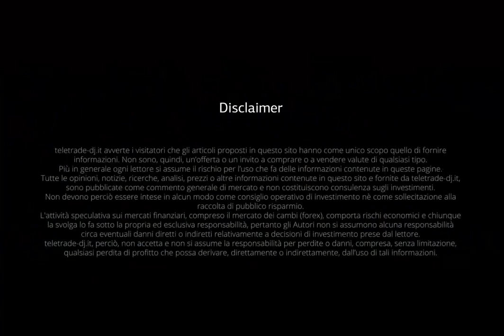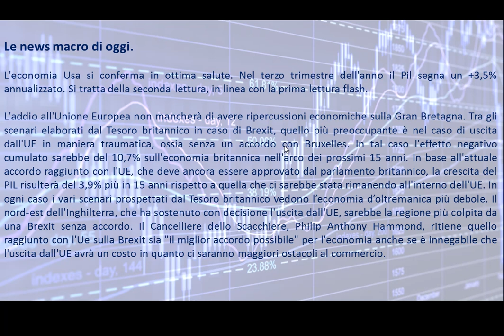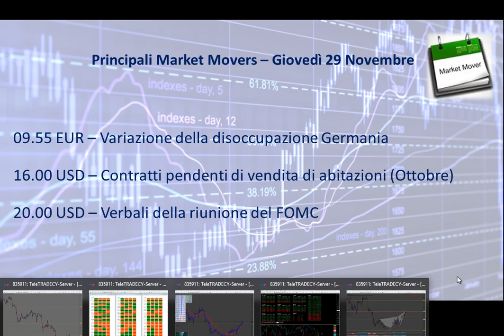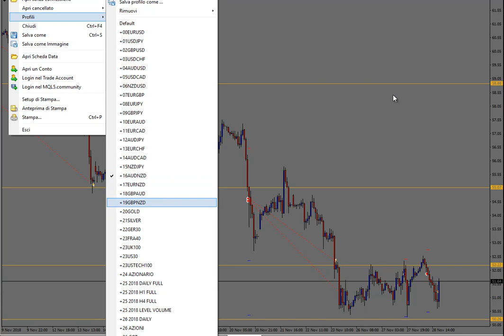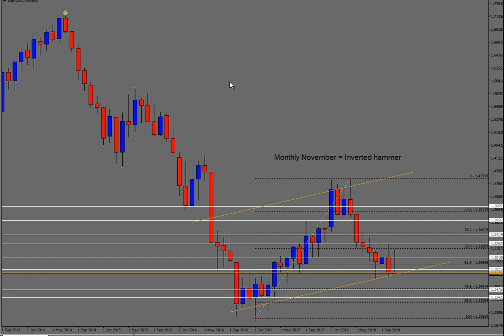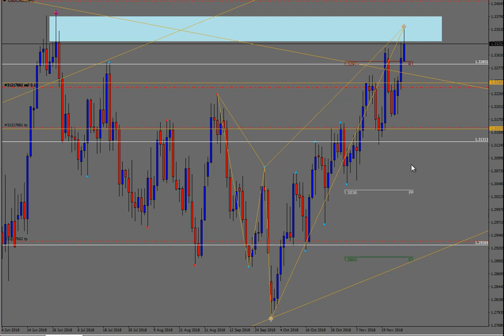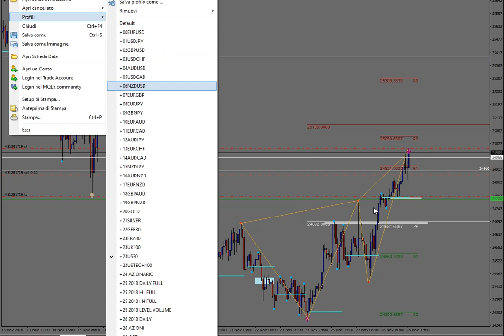Analisi serale del 28.11.2018